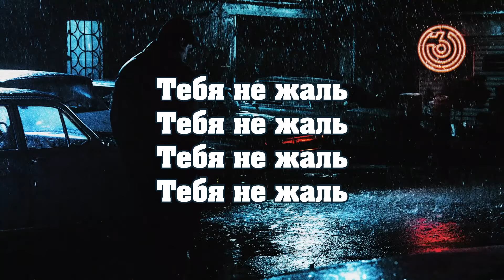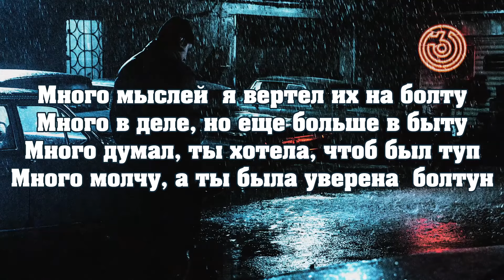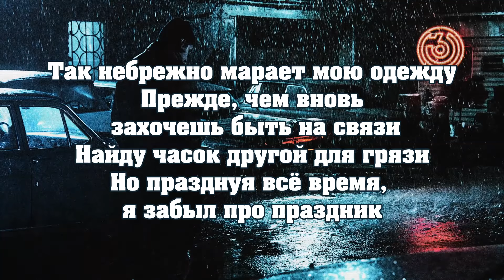104 & MiyaGi ft. Скриптонит - НЕ ЖАЛЬ (Текст) 2020